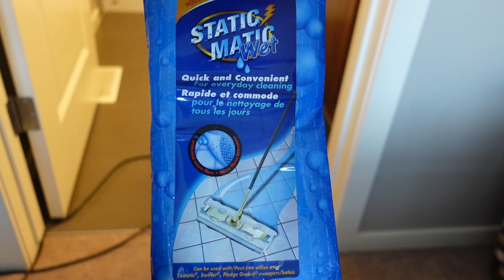Whole House Clean With Me 2023 | Spring Cleaning | Deep Cleaning | Tuna Sandwich Recipe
In today's video I will be doing a couple days worth of cleaning each room in my home from top to bottom + I will be sharing a simple and delicious tuna sandwich recipe. I hope this video gives you lots of cleaning motivation.

~xoxo
Sihana